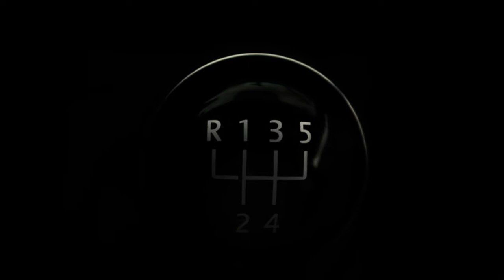Piłkarz Paweł Kryszałowicz ma raka jelita